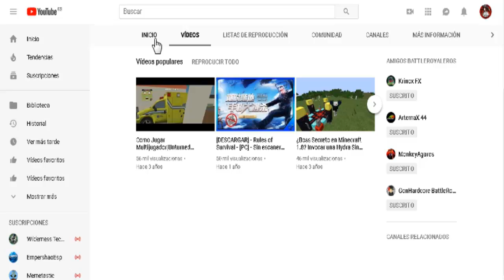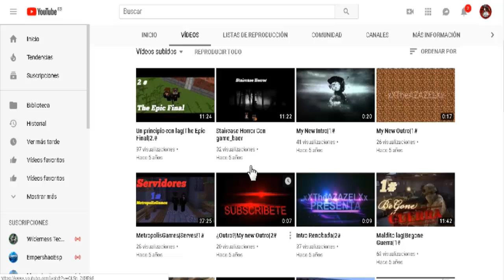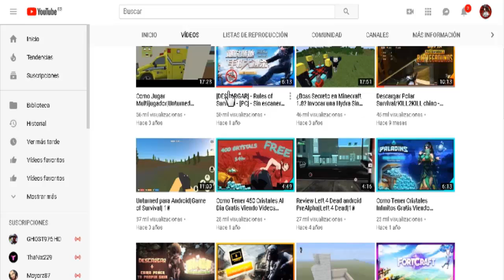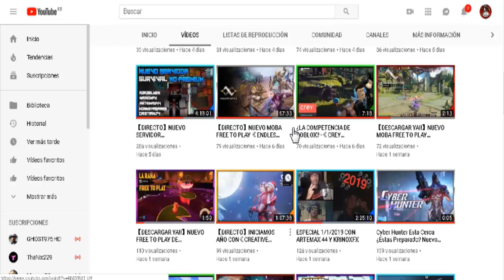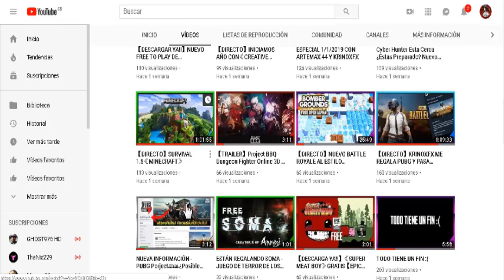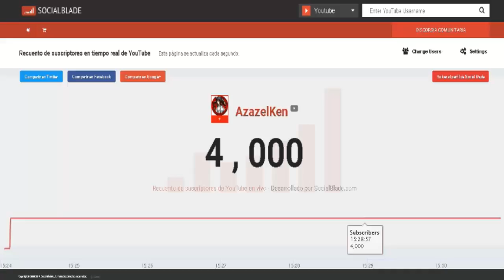GRACIAS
▬▬▬▬▬▬▬▬▬▬▬ஜ۩۞۩ஜ▬▬▬▬▬▬▬▬▬▬▬▬▬
▓▓▓▒▒▒░░░ ＬＥＥＲ ＤＥＳＣＲＩＰＣＩＯＮ░░░▒▒▒▓▓
【GEFORCE NOW】
Mi Pc
CPU: Intel Core 2 Duo 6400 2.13Ghz
Gráficos: GeForce GT 610
Memoria Ram: 4GB
Sistema operativo: Win10 Pro de 64 bits
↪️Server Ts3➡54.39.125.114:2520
Quieres una intro,banner logo ??
[Requisitos[
●4➡Ser Acitvo al Canal
●5➡Ser paciente
PUEDES AVISARME POR Discord,TS3 O EN LOS COMENTARIOS
●Intros➡1,50$
●Banner➡1,30S
●Logo➡1,00S